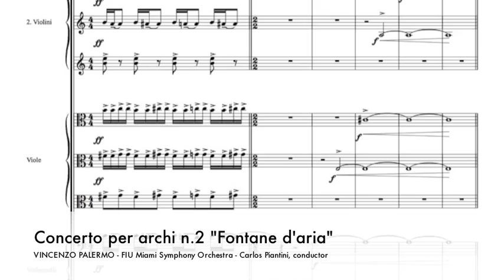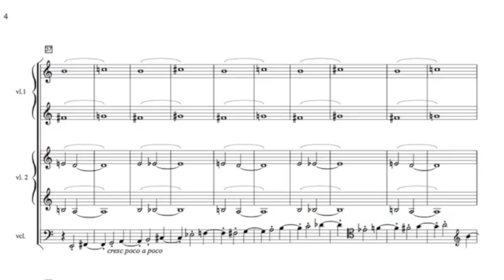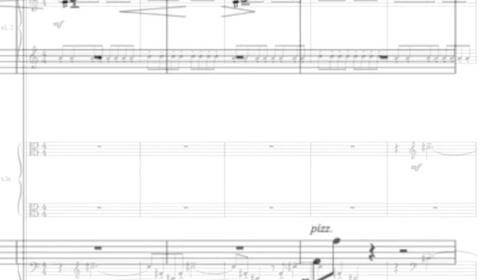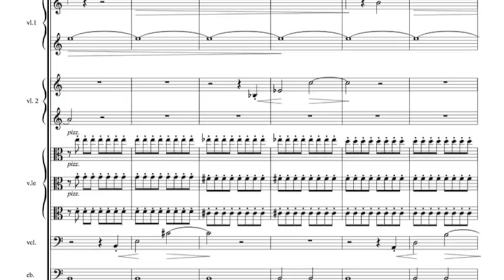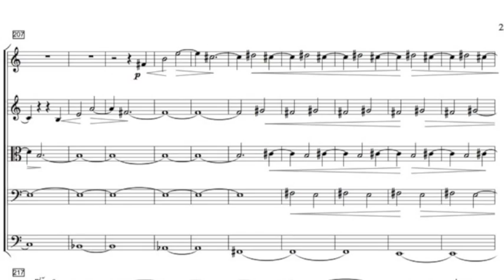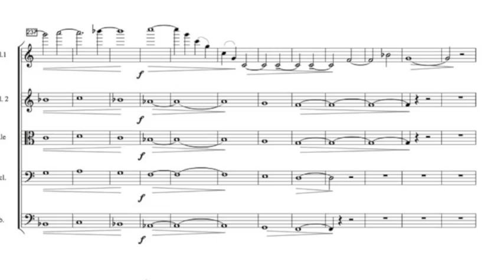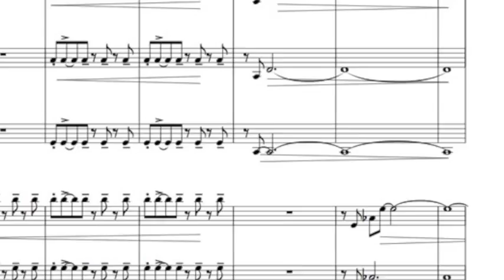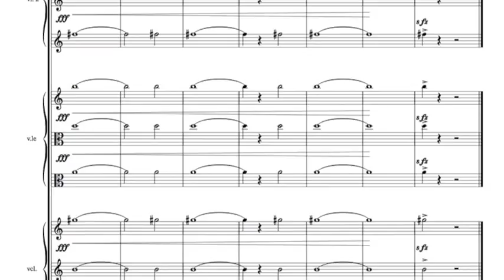Vincenzo Palermo - Concerto per Archi n.2 "Fontane d'aria"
Vincenzo Palermo
CONCERTO PER ARCHI N.2 "Fontane d'aria"
per orchestra d'archi

FIU Miami Symphony Orchestra
Carlos Piantini, direttore

live at
The Herbert & Nicole Wertheim Performing Arts Center
Miami - USA